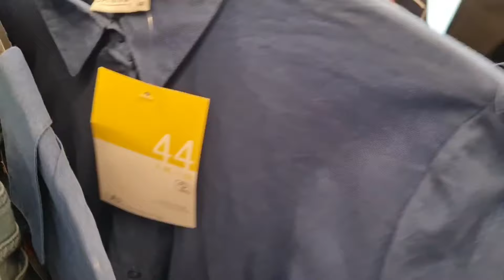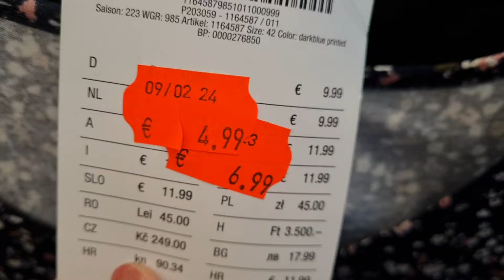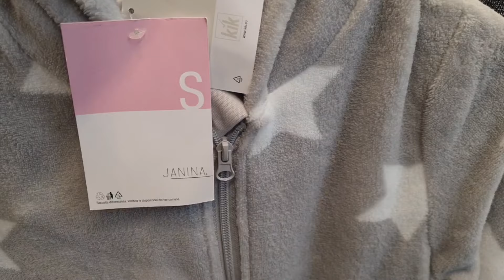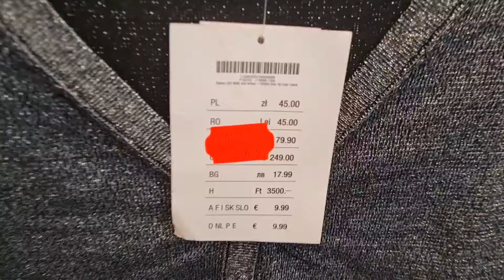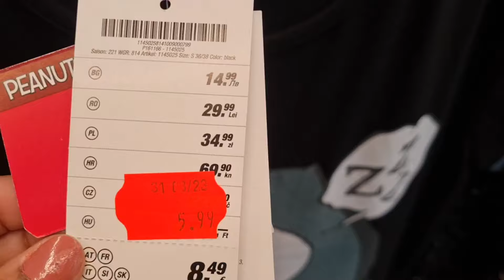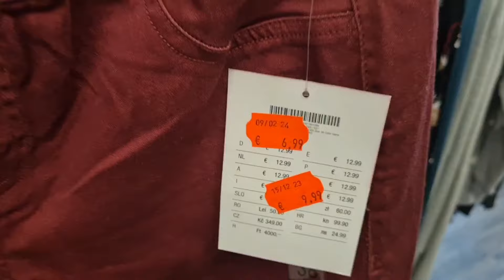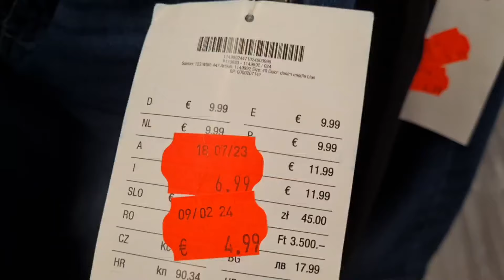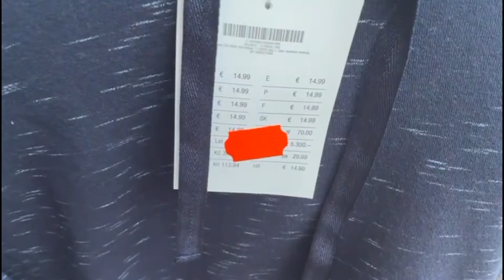KIK SALE&NEW ARRIVAL/KIK WOMEN'S COLLECTION 2024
kik sale
kik haul
kik Damen kollektion
kik new women's collection 2024
kik youtube video
kik viral video
kik update
kik ladies collection sale
kik shopping
kik shop
kik women's collection sale
kik big sale
kik 70%sale
kik mega sale